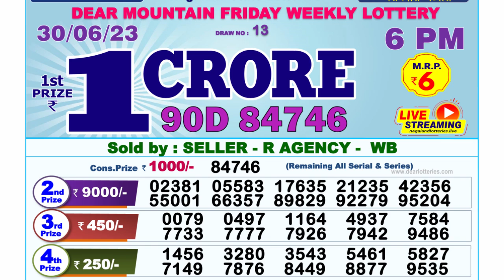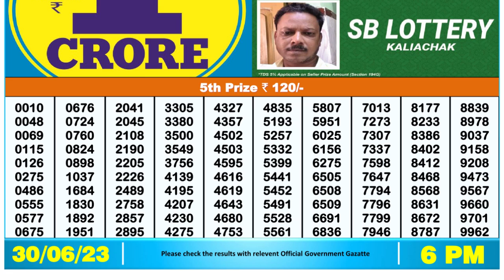🔴Dear Lottery Sambad Live 6pm today 30.06.23 Nagaland State Lottery Result